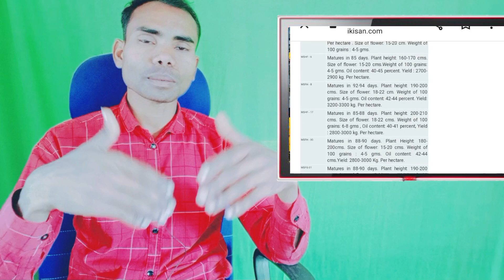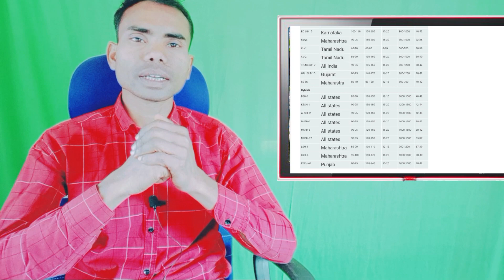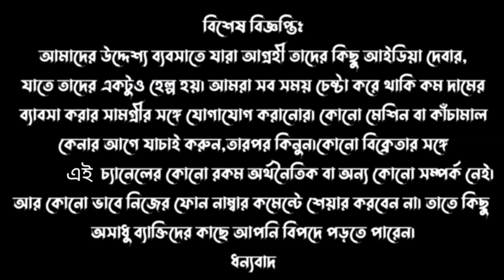Sunflower 6400/Kn. Sunflower farming. Sunflower farming in india. Small business idea